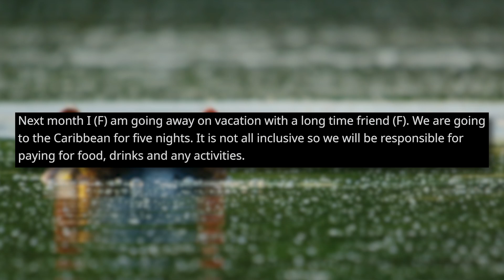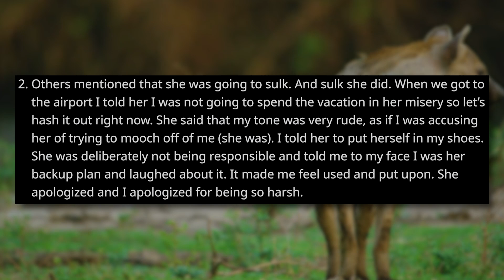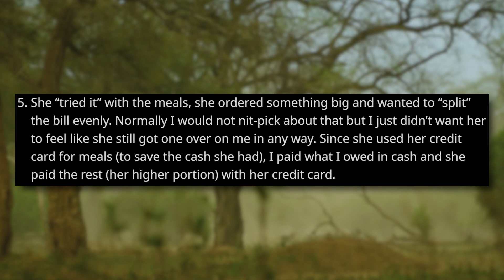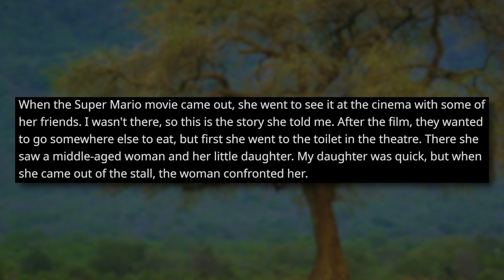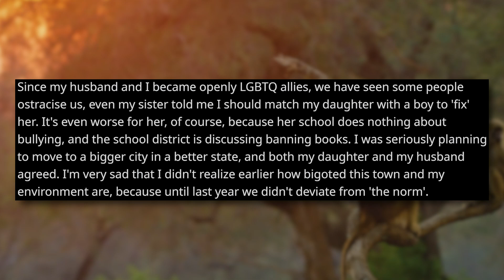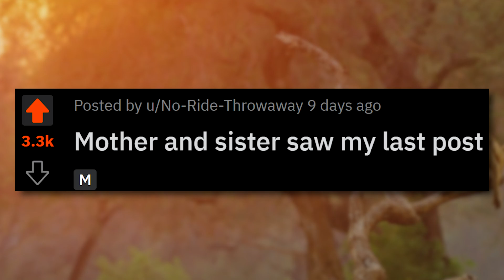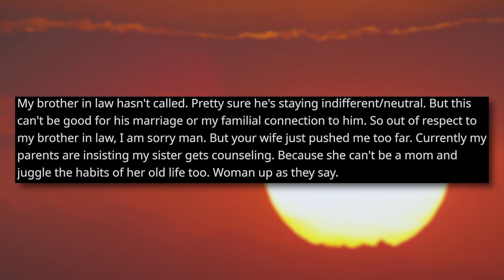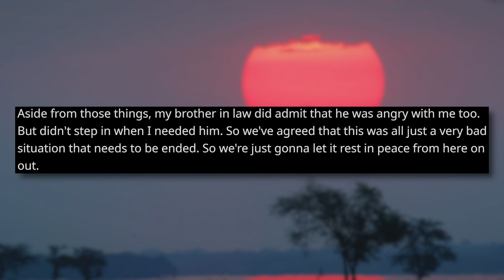My ENTITLED FRIEND USED ME AS AN ATM! + UPDATE (r/EntitledPeople)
00:00 Story 1 u/DontAskMeChit
05:14 Story 2 u/Basic_capybara_4280
08:41 Story 3 u/No-Ride-Throwaway